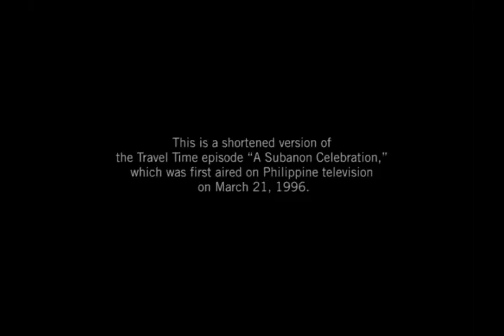4. A Sound for the Spirits - The Buklog of the Subanons 영혼을 위한 소리 - 수바논 족의 부클로그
[ICHCAP Audiovisual Collection Ⅳ: Pagdaloy, Flow of Life] (ICH multimedia collection of the Philippine ethnic groups)
Video 4. A Sound for the Spirits - The Buklog of the Subanons

This is a shortened version of the Travel Time episode “A Subanon Celebration,” which was first aired on Filipino television on March 21, 1996. This episode has been modified from its original format.

Animals were offered in the context of the Subanon cultural ritual.

[ICHCAP 영상·음원 선집 Ⅳ: 파그달로이, 필리핀 민족의 삶의 여정]
영상 4. 영혼을 위한 소리 - 수바논 족의 부클로그

이 에피소드는 1996년 3월 21일 필리핀 텔레비전에서 처음으로 방영된 시간여행(Time Travel) 프로그램의 ‘수바논 족의 축하행사’ 에피소드를 축약한 것이다. 에피소드 포맷은 원본을 수정한 것이다.

수바논 의식에서는 동물을 제물로 바친다.